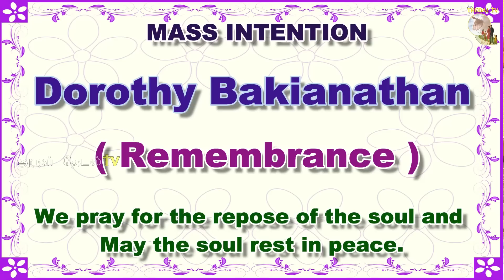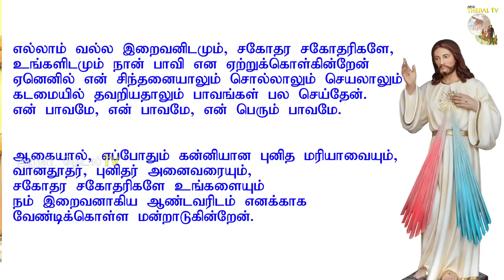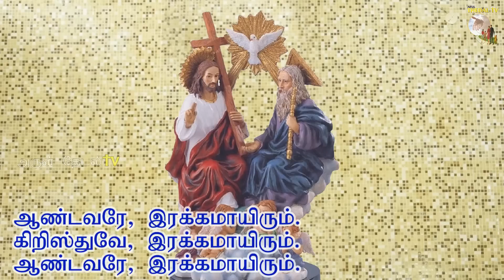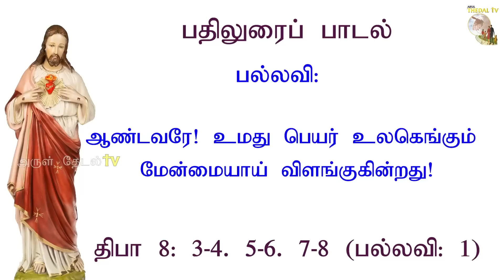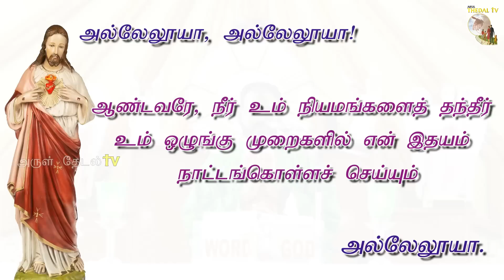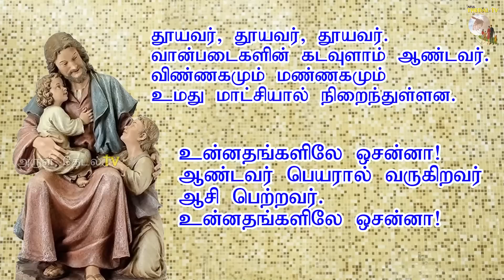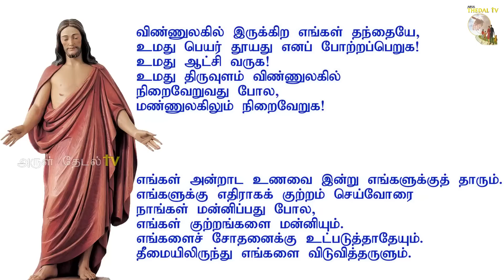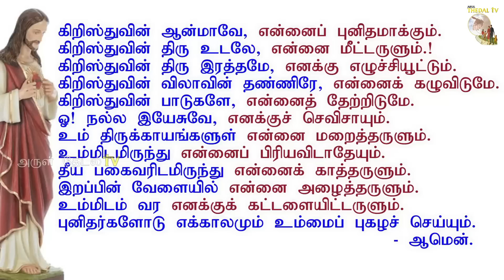07.02.2023|செவ்வாய் திருப்பலி|Tuesday Tamil Mass|Tamil mass today| daily mass|Arul Thedal|Fr Manuvel